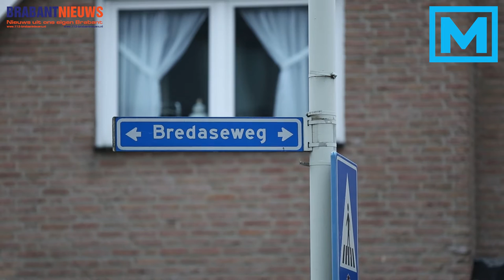(VIDEO) 12-11-2016 Man aangehouden na schietpartij op Bredaseweg in Roosendaal